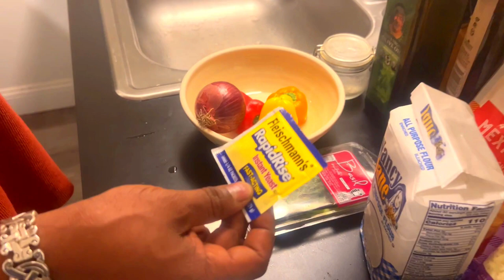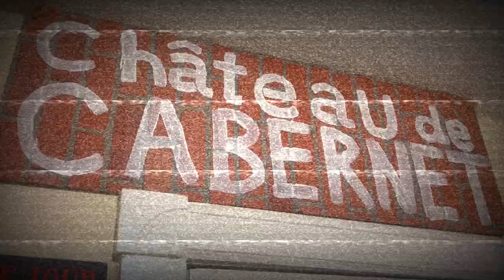"CAB CABERNET'S DINE OF THE DAY" - 'Mama Mia MARGHERITA' pizza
Ciao Bella! Today Chef Cabernet takes you to Italy with This old world Margherita pizza recipe with a Cabernet twist that you don't want to miss. Wanna learn how to make pizza dough, sauce, and salad vinaigrette? Well, you've come to right place. Welcome to Château De Cabernet. Class is in session. Bon appetite.